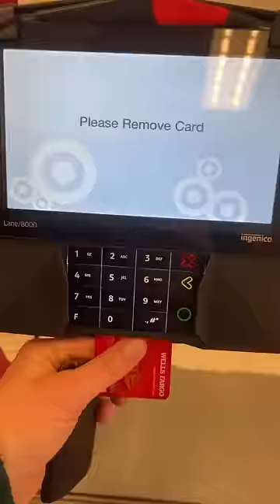Going into and sticking to a list is ultimate self control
Going into and sticking to a list is ultimate self control targetrun vlog minivlog targethaul cleaningsupplies sahm momsoftiktok #momsover30